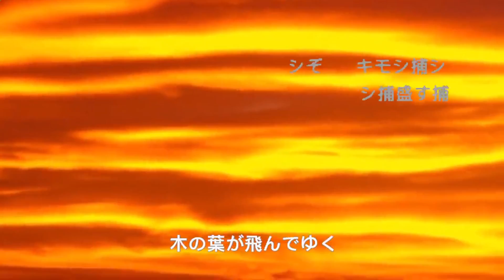Anime Bodybuilders In Real Life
Background Music: Project M Smashville Theme - Turn the Tides by Avizura Extended